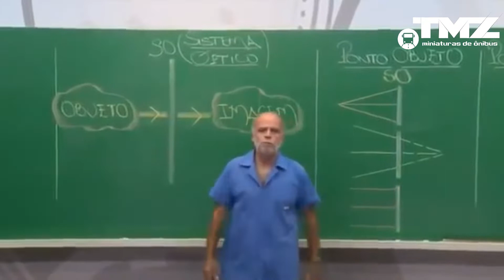O Rei das Estradas - CMA Flecha Azul Cometa - Percurso São Paulo x Rio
Falae jovens!

Como estão?

Hoje trago mais um vídeo com uma gameplay longa no jogo Euro Truck Simulator 2, usando mod de ônibus.

Desta vez venho com o Rei das Estradas, o lindíssimo, o belíssimo CMA Flecha Azul da Cometa, no percurso São Paulo - Rio. Uma pequena e singela forma de homenagear esse que é definitivamente um dos modelos de ônibus mais belos, históricos e marcantes da história do transporte rodoviário nacional!

E eu não me canso de admirá-lo!

Foi bem divertido, espero que gostem!

Fiquem na Paz e que Deus abençoe vocês.

Meu PC/Setup:
- Motherboard ASUS B450 Prime Gaming
- CPU AMD Ryzen 5 3600
- VGA RX6600 XT SAPPHIRE PULSE 8Gb
- Memória Crucial Ballistix 2x 8gb DDR4
- SSD Crucial 480Gb + HD Seagate 2TB.
- Fonte SUPERFRAME 600W 80Plus BRONZE.